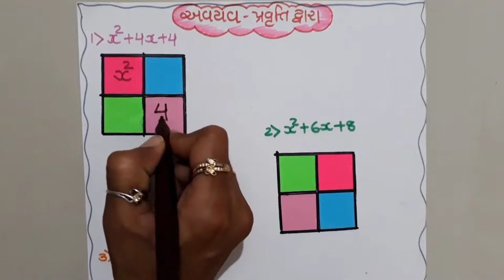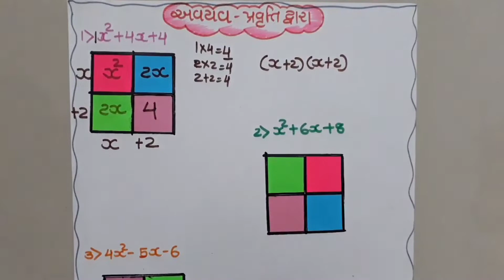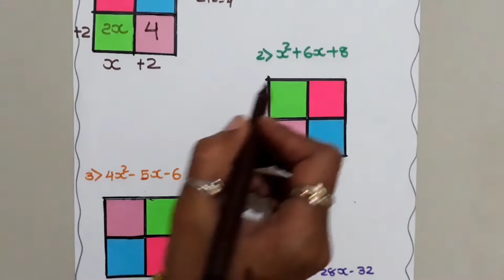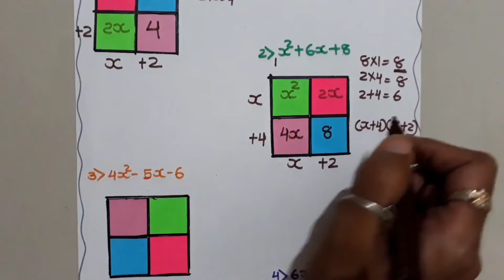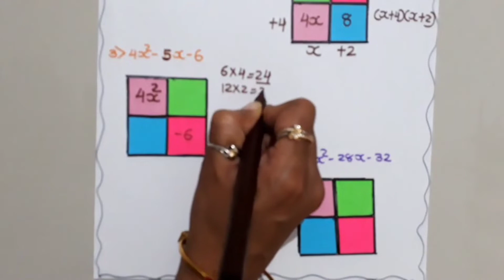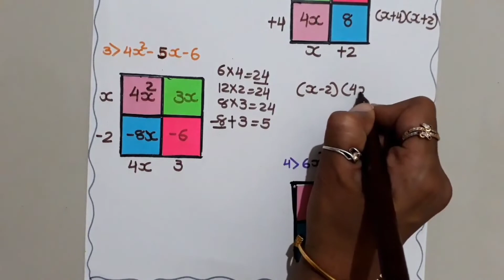Maths working model અવયવ /Box Method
નમસ્કાર
આભાર.

Science Activities
Std 8

Std 7

Std-6

Maths Activities
Std 8

Std 7

Std-6

thank you... MIRAL BLOG